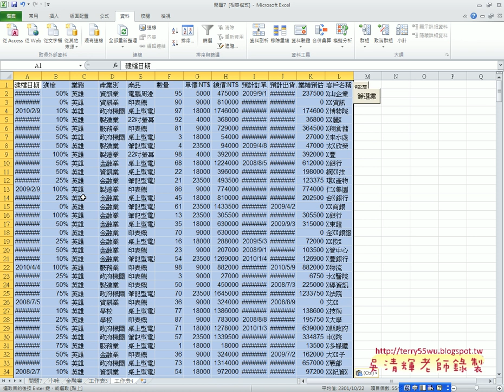02 如何錄製與修改巨集成業務查詢系統EXCEL VBA自動化 吳老師